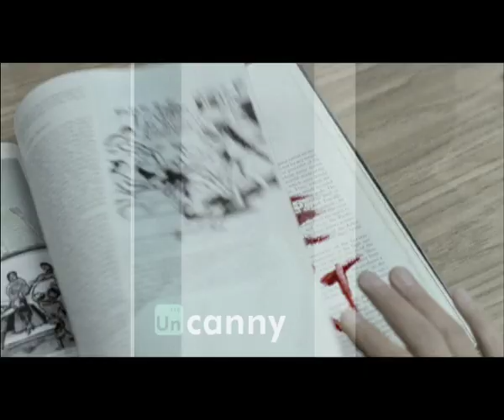Unrest Film Trailer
Unrest 30 sec Film Trailer for Zone Horror